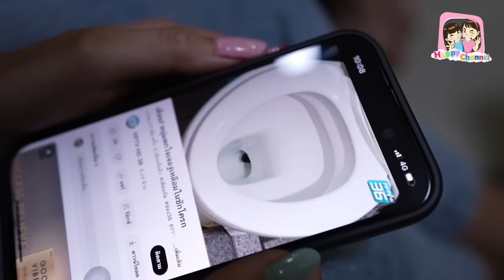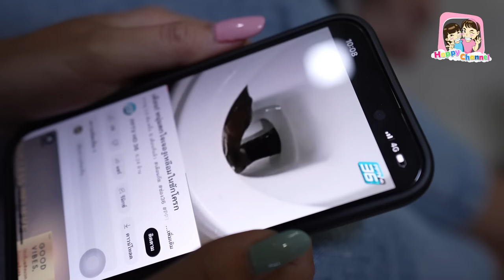อันตราย EP37 ตอน งูอยู่ในชักโครก Happy Channel